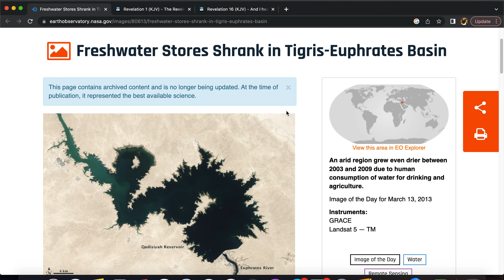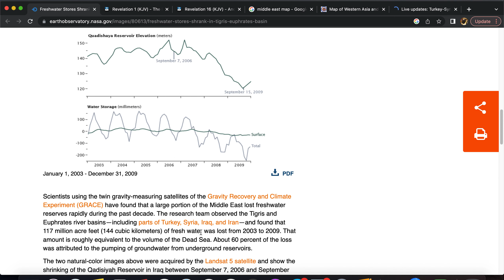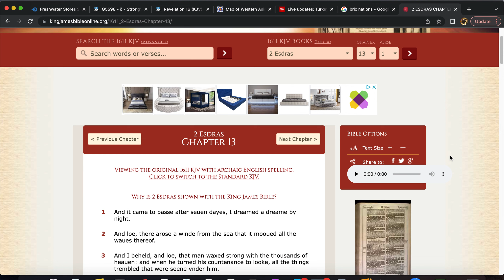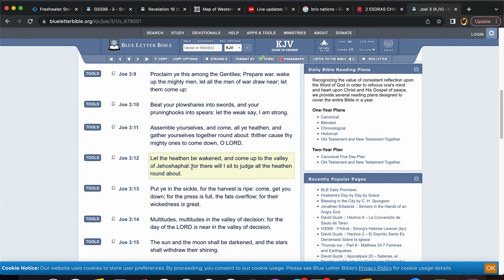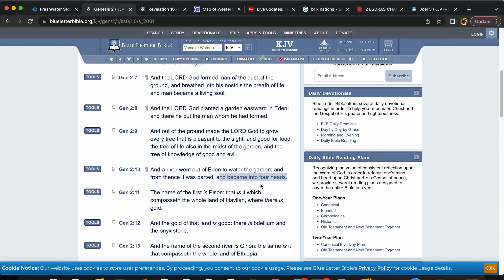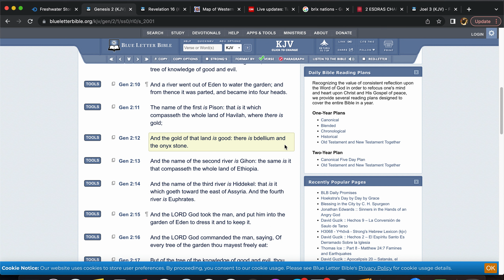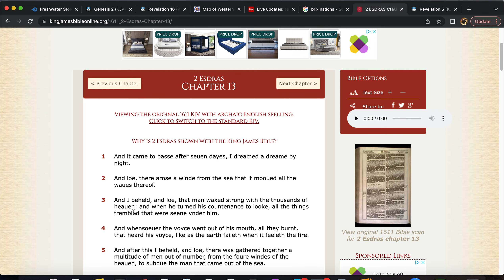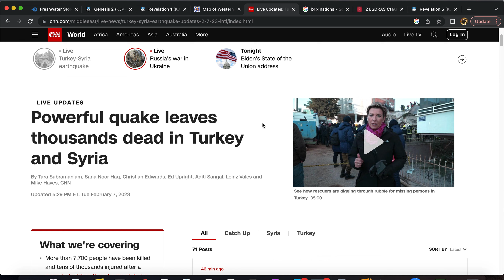OMEGA Symbol In The Euphrates, Signs Of The END!!